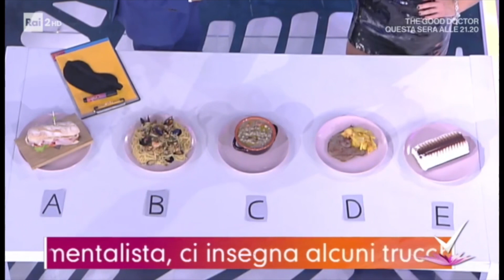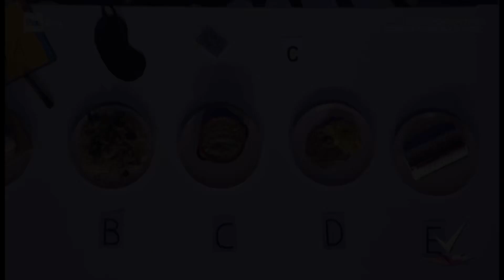BIANCA GUACCERO E LUCA VOLPE - IL MENTALISTA INDOVINA LA PIETANZA SCELTA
IL Mentalist Tutor di Detto Fatto spiega come leggere il pensiero!